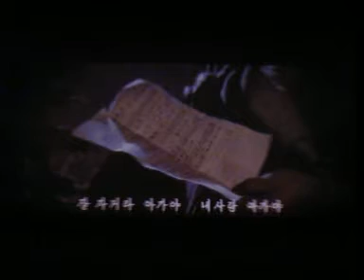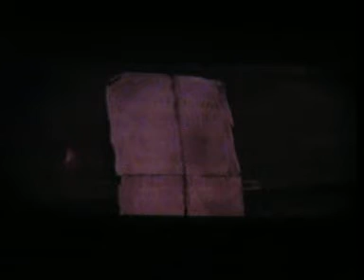《金姬和银姬的命运》（朝鮮語：금희와은희의운명） 北韓 NORTH KOREA